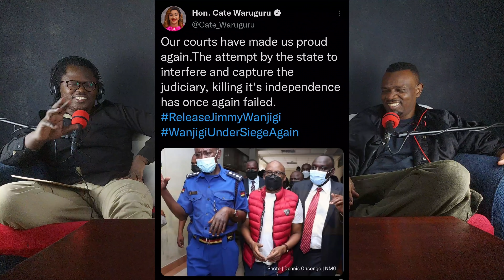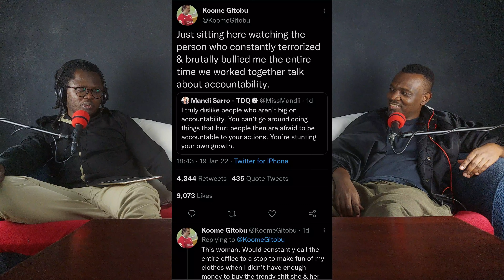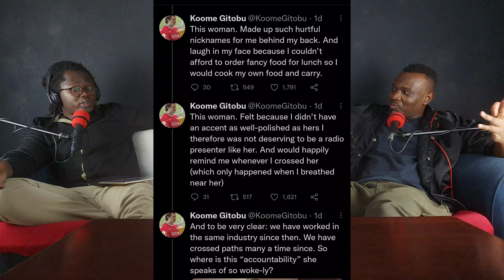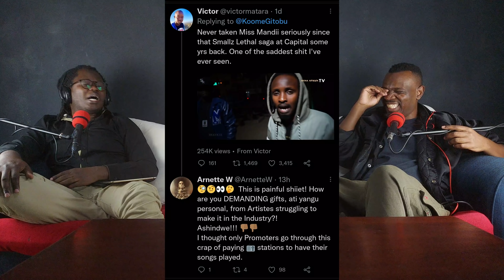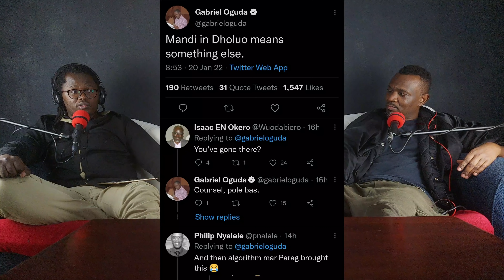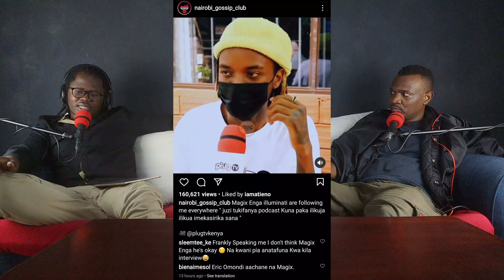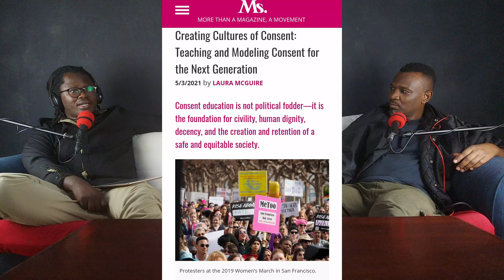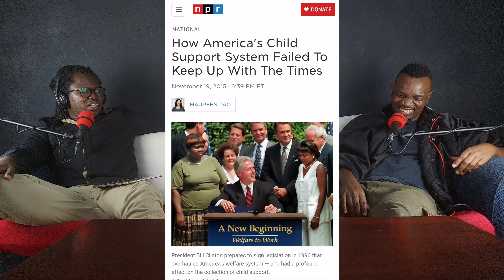Iko Nini Podcast Episode 67 Mandi, What's In A Name?